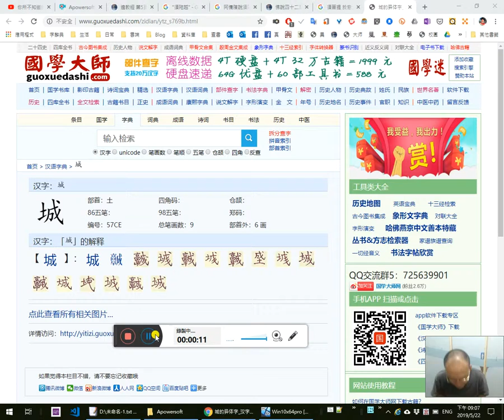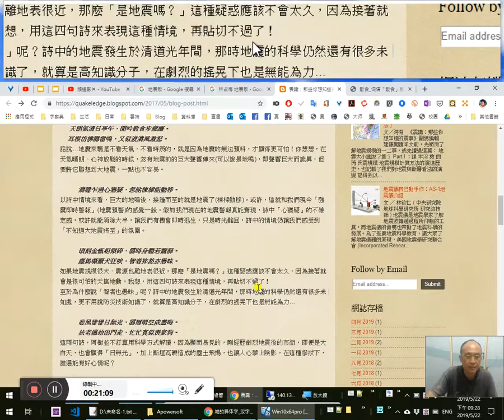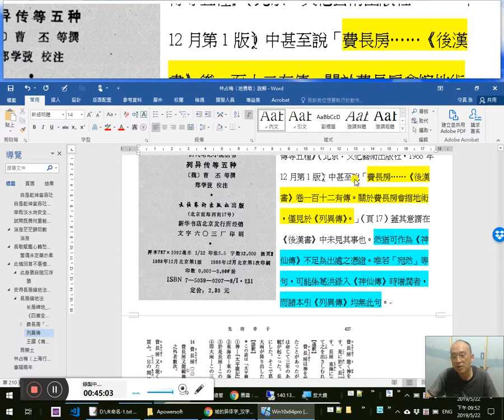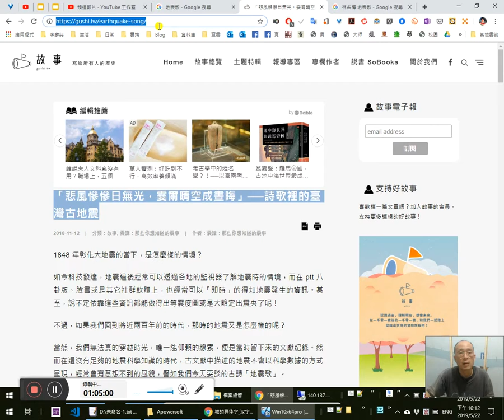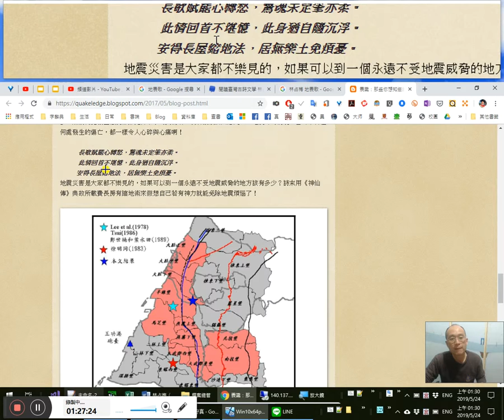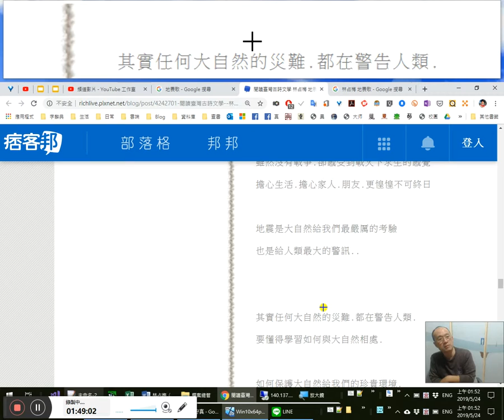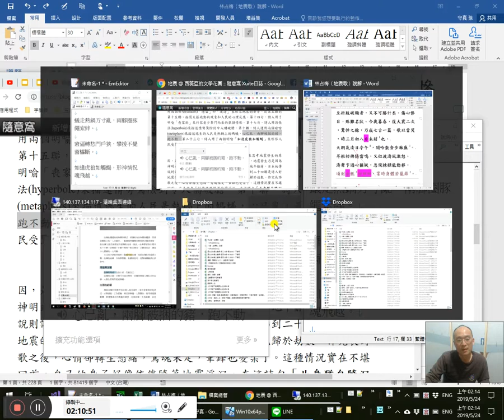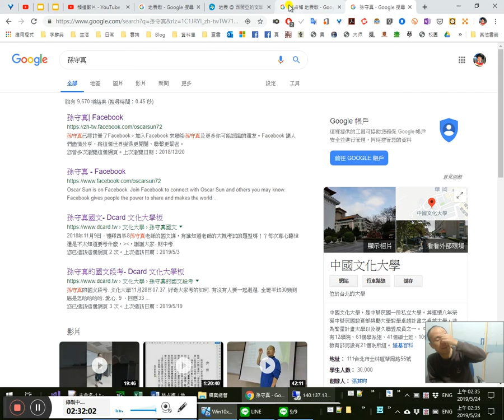林占梅〈地震歌〉一起讀懂實境秀 22/ 諸家讀解翻譯評議-從《地震歌》看古地震、閱讀臺灣古詩文學林占梅地震歌心得分享、地震@ 西薇亞的文學花園20190522_204238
0:40從《地震歌》看古地震
（1:03:20 1:05:05「悲風慘慘日無光，霎爾晴空成晝晦」──詩歌裡的臺灣古地震）

1:05:15《愛詩網》 可惜沒有注文
1:09:36
閱讀臺灣古詩文學林占梅地震歌心得分享@ 免費分享豐富生活資訊.理財 ...
2:03:15地震@ 西薇亞的文學花園:: 隨意窩Xuite日誌(2:21:30此文是獲得2010年文建會「大家來讀古典詩」部落格比賽評審獎三獎的其中一篇，總共有90篇。)
2:03:40曾逢辰的詩太俗白成了打油詩了，什麼「地球一震……」
2:04:40
道光戊申仲冬，臺地大震。吾淡幸全；而嘉彰一帶城屋傾圮，人畜喪斃，至折肢破額者，又不可勝計矣。傷心慘目，殊難名狀。今歲暮春，復大震二次，驚悼之餘，乃成七古一篇，歌以當哭，時三月初八日未刻也。
1:50天朗氣清日亭午，閒吟散食步廊廡。11:30
耳根彷彿隱雷鳴，又似波濤風激怒。
濤聲乍過心猶疑，忽詫棟樑能動移。6:00 16:00 1:06:05 1:28:30 1:56:30
頃刻金甑相傾碎，霎時身體若籠篩。
廄馬嘶蹶犬狂吠，智者猝然亦愚昧。
悲風慘慘日無光，霎爾晴空成晝晦。
扶老攜幼出門走，忙忙真似喪家狗。22:30 2:08:00
更有樓居最動搖，欲下不得心急焦。2:08:50
心急勢危肝膽碎，失足一墮魂難招。
蟻走熱鍋方寸亂，2:09:30兩腳圈豚繩索絆。
窘逼轉愁門戶狹，攀援不覺窗櫺斷。27:50
如逢虎狼如觸蝎，形神惝怳魂飛越。30:50
偷眼視之但溟茫，滿耳聲聞唯窸窣。1:41:00
千家萬家齊屏息，大兒小兒多避匿。36:40
少選聲停地始平，相顧人人成土色。
地平踏穩相欣告，眾口一時同喧噪。2:05:07
老者無策少者疑，從此夜眠心不怡。1:54:45
東南雖缺地無縫，2:12:30豈有妖物簧鼓之。55:45 1:44:00
自是乾坤氣吞吐，世人那得知其故。
幸哉淡水尚安全，可憐嘉彰成墟墓。1:45:00
試問既震何重輕，消息茫茫歸劫數。2:15:55
2:16:03長歌賦罷心轉愁，驚魂未定筆亦柔。2:16:57
此情回首不堪憶，2:18:00此身猶自隨沉浮。42:43 1:34:30 1:55:15 2:20:08
安得長房縮地法，居吾樂土免煩憂。

20:20依智不依識
35:30刑賞忠厚之至論
51:18吾之於人也，誰毀誰譽，如有所譽，其有所試矣
1:20:40在MS Word中按Ctrl再按滑鼠左鍵會將中文兩個句號間的內容選取起來。
1:23:50 「老者無眾少者疑」怎麼會是「老者無眾」呢？

1:31:30 在這次在正德佛堂台北分院親炙常律法師所宣講之「英譯巴利文佛陀及其弟子一生真正的故事」中，亦曾聽聞本師世尊亦有類似的教言，教我等弟子切不可一味地「依教奉行」－－只是迷信他老所說，卻不去思維、觀察、省思，就全盤接受，不加思辨。信、解、行、證；聞、思、修，缺一不可！吾愛吾師，吾更愛真理，從來就是諸佛菩薩大人之所覺悟，《八大人覺經》也是如是開示。
仰信是不得已的最後手段，如對西方極樂世界及阿彌陀佛、諸佛如來的境界無法體會、不可思議，只能仰信，但決定不是一開始就一股腦兒一頭栽進地去仰信、乃至迷信、唯唯諾諾、全無自主之見、全都不加檢點。這種開放而公允正大光明、經得起檢驗的心胸和智力，無愧於十力無畏，無愧為大智聖人！
然則有不少無知婦孺，卻能念佛成就。其關鍵只在一心。制心一處，無事不辦。此若阿彌陀佛、極樂世界，乃不思議境，或可謂為上根利智或下根愚鈍，非我等中介凡夫者所能企及。其實彼等菩薩，心地清淨，早已非我等凡夫所能望其項背矣。人貴自知，自知者明，知人者智。
感恩感恩 讚歎讚歎 南無阿彌陀佛

1:41:00什麼叫「萬籟俱寂」？亂用成語，丟人現眼
1:43:40 2:07:05 2:09:30 2:17:00都不說文解字釋句，就大發議論，在那臭蓋，這種答案能見人嗎？2:21:30
1:50:00 悲天憫人1:51:30 藏富天下
信言不美，美言不信。善者不辯，辯者不善。知者不博，博者不知。聖人不積，既以為人己愈有，既以與人己愈多。天之道，利而不害；聖人之道，為而不爭。（道德經）

1:52:40代詞性助詞
1:54:45學會了自己注釋典故的本事
2:02:30還沒學會走路，就想飛了
我如何解讀古文、文言文的方法與技巧
講義下載: